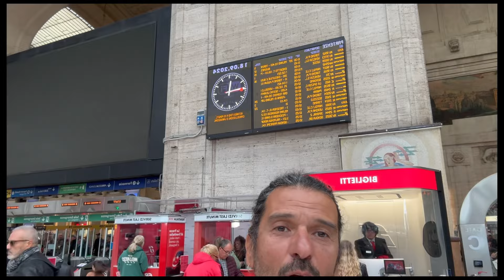Gelisound Team Scala Milano: Πίσω από τα παρασκήνια της κορυφαίας ομάδας car audio στην Ευρώπη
Έτοιμοι να ξεκινήσουμε ένα συναρπαστικό ταξίδι στον κόσμο του car audio;

Μην χάσετε κανένα επεισόδιο!  Ακολούθησε μας τώρα!

Η Gelisound Team στην Scala Milano, η κορυφαία ομάδα ψυχαγωγίας και ασφάλειας αυτοκινήτου στην Ελλάδα, ανοίγει τις πόρτες της σε μια νέα σειρά βίντεο!

Σε κάθε επεισόδιο, θα σας ταξιδέψουμε σε όλη την Ευρώπη, ανακαλύπτοντας τις πιο προηγμένες τεχνολογίες car stereo και τις συνεργασίες μας με τους κορυφαίους κατασκευαστές.

📌 Να μην ξεχάσουμε να ευχαριστήσουμε την @SAELsncBrescia για την υπέροχη  φιλοξενία της

Τι θα δείτε:

• Δοκιμές προϊόντων: Θα δούμε από κοντά τα πιο καινοτόμα προϊόντα car audio και θα αναλύσουμε τα χαρακτηριστικά τους.

• Εγκαταστάσεις: Θα επισκεφτούμε συνεργεία σε όλη την Ευρώπη και θα δούμε από κοντά πώς γίνονται οι εγκαταστάσεις των συστημάτων ήχου & Multimedia

• Συμβουλές: Θα σας δώσουμε χρήσιμες συμβουλές για να επιλέξετε το κατάλληλο σύστημα ήχου για το αυτοκίνητό σας.

• Ιστορίες: Θα μάθετε πώς χτίσαμε την Gelisound Team και πώς καταφέραμε να γίνουμε ένα από τα κορυφαία ονόματα στον χώρο του car audio στην Ευρώπη.

Γιατί να μας παρακολουθήσετε:

• Είμαστε παθιασμένοι με τον κόσμο του ήχου.
• Θέλουμε να σας βοηθήσουμε να βρείτε τον τέλειο ήχο για το αυτοκίνητό σας.
• Θα σας κρατάμε ενήμερους για τις τελευταίες τάσεις και τις πιο καινοτόμες τεχνολογίες.

📌 Δείτε Άρθρα με με τι έχουμε Εγκαταστήσει και τη σας προτείνουμε μέσα από την σελίδα μας Πατώντας Εδώ

''THIS IS WHY WE’RE SECOND–TO-NONE''